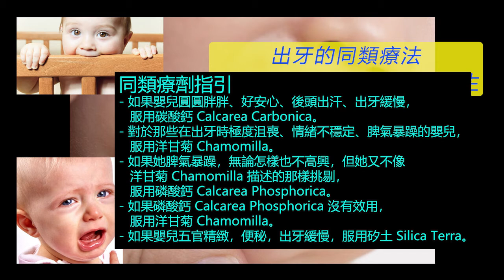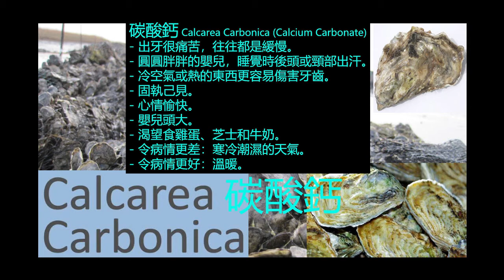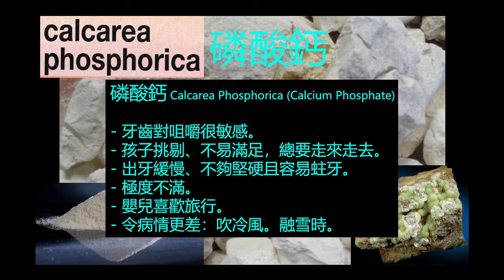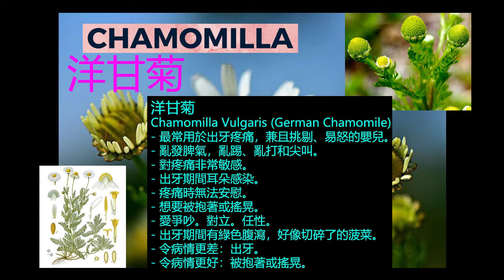《自然療法與你》- EP597 - 出牙的同類療法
今集袁醫生和 Della 同大家詳細講解如何使用同類療劑處理「出牙」（teething）。

【處理出牙的同類療劑】
碳酸鈣 Calcarea Carbonica 30C：